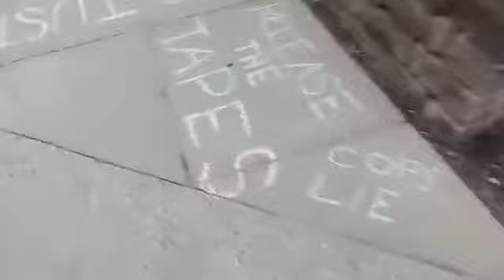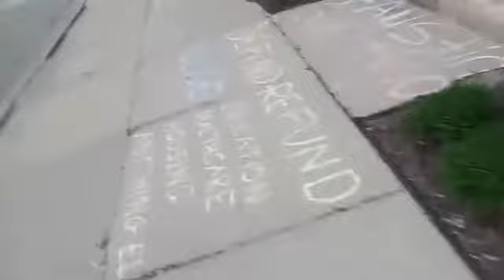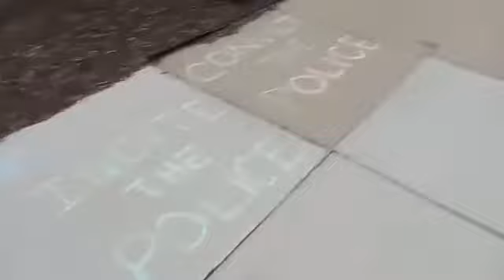Chalk Wars (April 14th, 2021)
The Chalk Wars are a collection of videos that consist of the City of Rockford and Winnebago County employee's washing away the messages that have been written in chalk by members of the May 30th Alliance. These messages have been written to bring awareness to the issues of police terrorism, mass incarceration, and racial injustice in the City of Rockford. WE OUTSIDE!